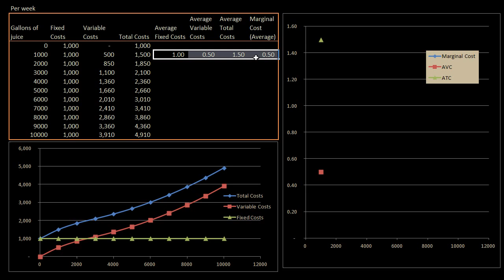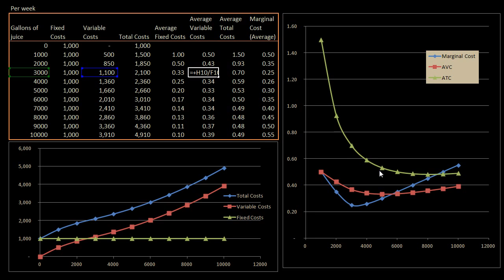Koszt krańcowy i średni koszt całkowity